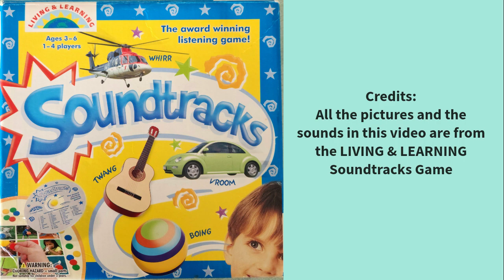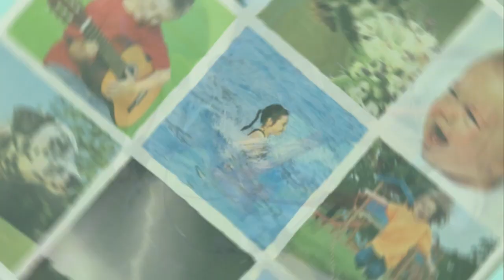Living & Learning Soundtracks Game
Teaching resources for Montessori Journey